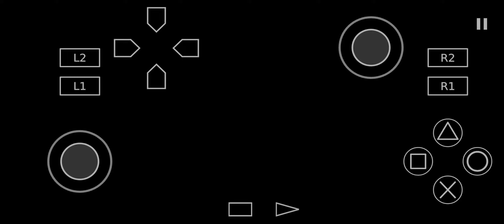Shrek- Super Party | Aethersx2 PS2 Emulator | Android Snapdragon 765G | Gameplay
Game: Shrek-Super Party

Snapdragon 765G